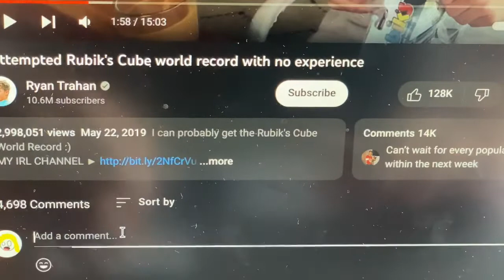Literally every Cuber in a Nutshell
This is literally every cuber in a nutshell. I have a few other ideas so I might make a part two. Sorry I haven't uploaded in a week.

cubing skit